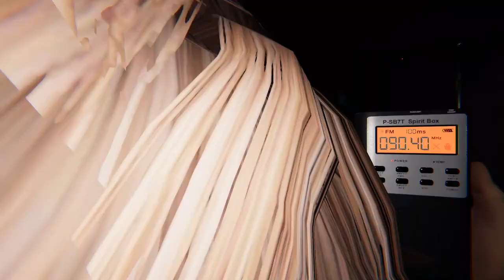Phasmophobia Episode 2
Join the Filthy Mixpackers on our second adventure into Phasmophobia as we slowly learn how to play this horrifying game!